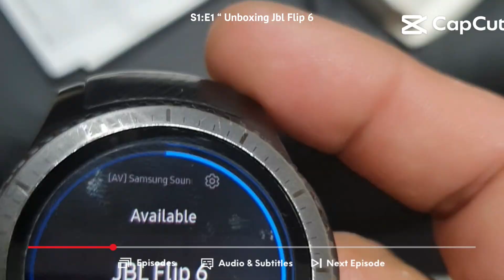jbl Flip 6